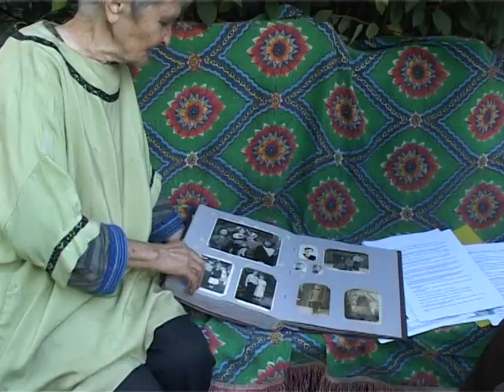Interview by Maria Dotsenko (Masych) (1923 – 2013) from Shostka (part 4)